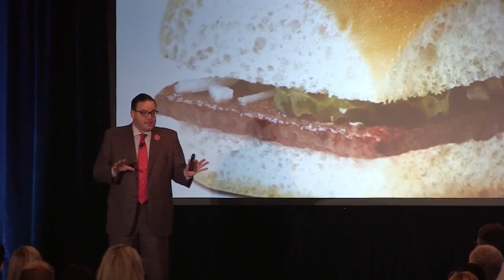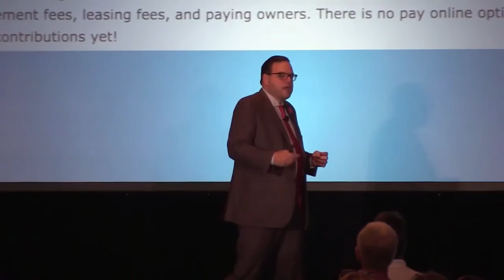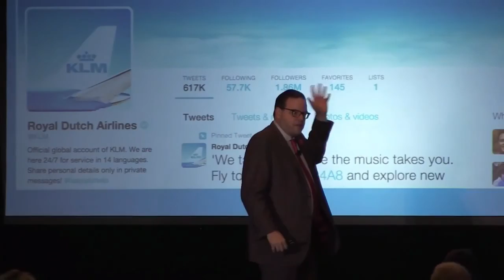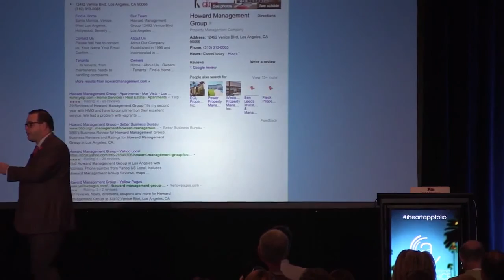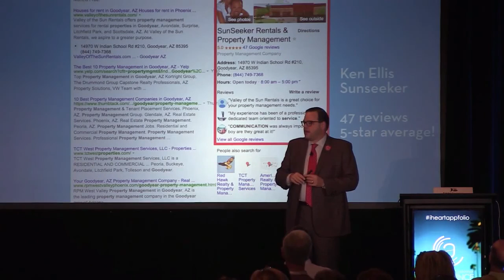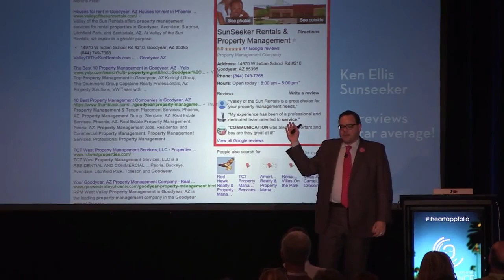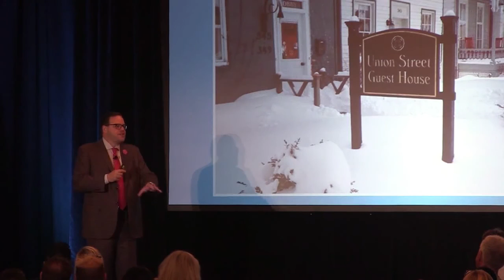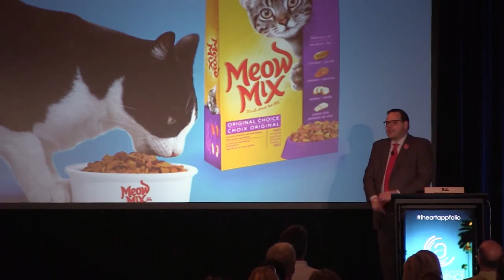Hug Your Haters Jay Baer Full Length Keynote Appfolio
Haters are not your problem, ignoring them is.

Jay Baer, the world's most inspirational marketing and customer service keynote speaker completely changes how audiences think about customer experience in power, hilarious, meticulously researched keynote delivered to the Appfolio customer conference.

For more on Jay Baer presentations, customer experience consulting, books (including Hug Your Haters) visit these sites: